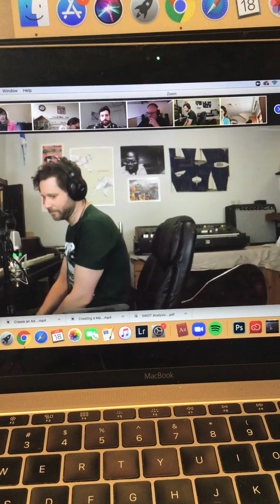In Your Corner, Dan Mangan, April 18, 2020, Live from Vancouver via Sidedoor